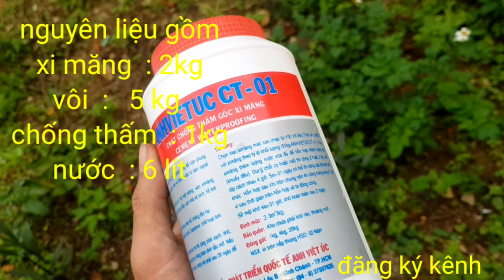Cách chống thấm tường bằng sika